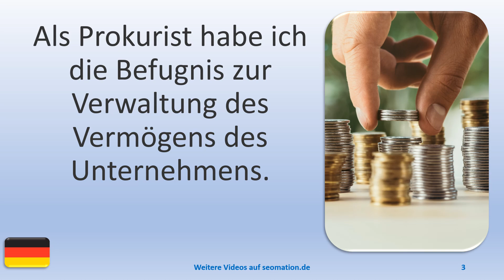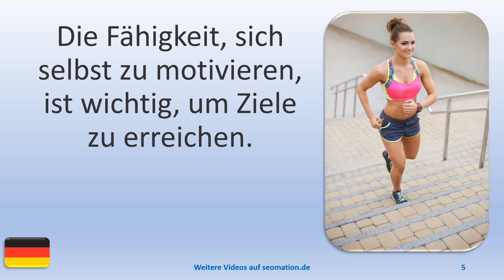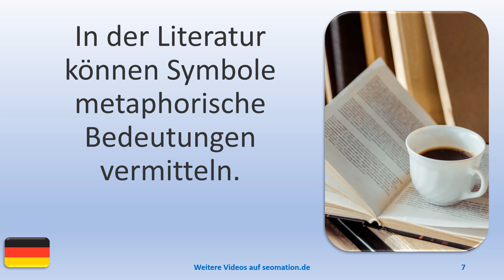▶️15585▶️Ich lerne Deutsch mit Texten und Bildern in unterschiedlichen Situationen.